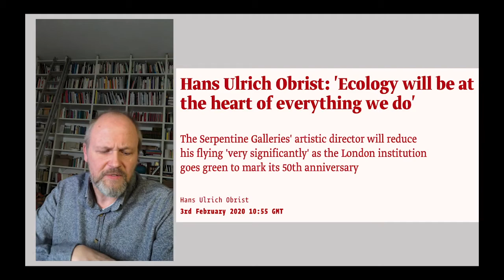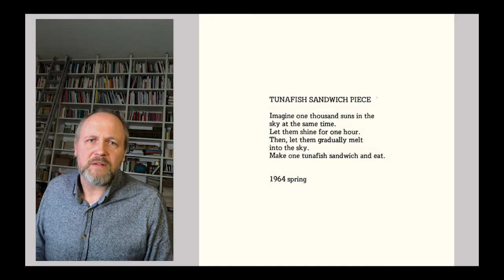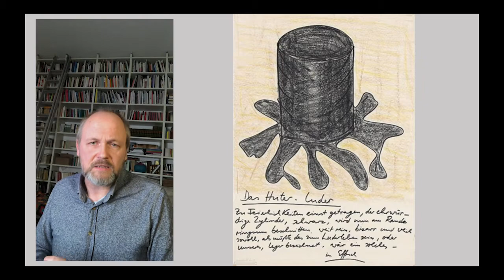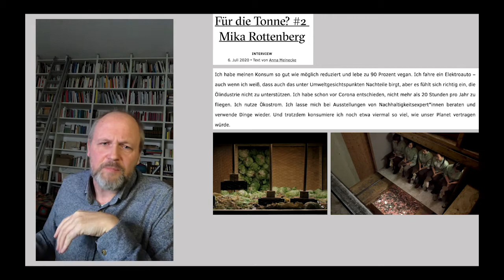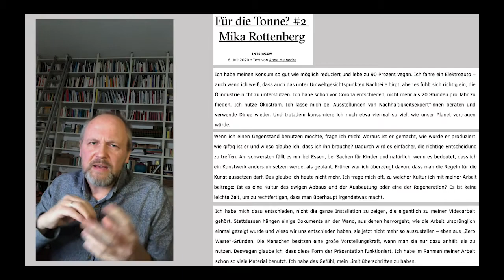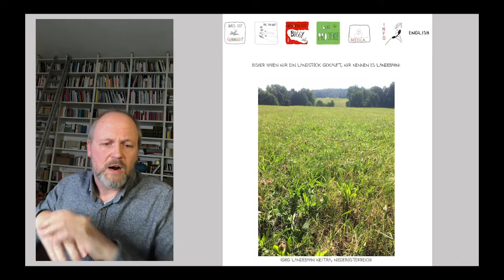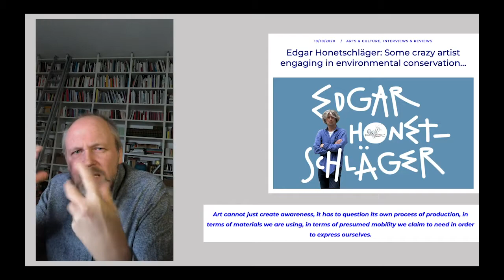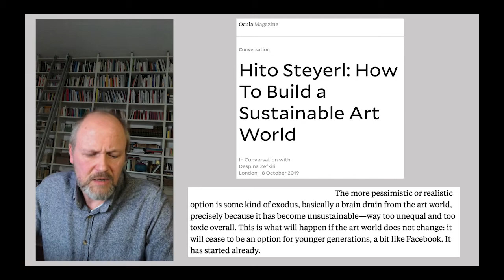*VORTRAG* Neue Werkformen, neue Ansprüche: Ausblicke auf die Kunstwelt der Zukunft(Wolfgang Ullrich)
Dass infolge der Pandemie u.a. auch Reisen nur noch eingeschränkt möglich sind, stellt gerade für große Teile des sonst sehr reisefreudigen Kunstpublikums eine einschneidende Erfahrung dar. Was aber, wenn der aktuelle Verzicht nur einen ersten Vorgeschmack auf eine Zukunft liefert, in der es vor allem aus ökologischen Gründen nicht mehr verantwortbar sein wird, zu jeder Messe, Biennale, Blockbuster-Ausstellung zu reisen?
Der Vortrag denkt über eine solche Zukunft nach, in der viel weniger gereist werden wird - und in der Formen von Kunst Konjunktur haben dürften, die ihrerseits nicht auf Transporte und aufwendige Reisen angewiesen sind. Dabei handelt es sich nicht nur um digitale Kunst, sondern vermutlich auch um Kunst, die vor allem aus dem Evozieren innerer Bilder besteht.
Einige Künstler*innen stellen sich bereits auf die sich ändernden Verhältnisse ein, andere, die auch früher schon auf die Vorstellungskraft ihres Publikums gesetzt haben, stehen vielleicht vor einem Revival und erlangen unter ökologischen Vorzeichen neue Bedeutung.

Der Vortrag wurde am 25. März 2021 auf Einladung der Prince House Gallery in Mannheim gehalten

Olafur Eliassons Post des Artikels von Rachel Campbell-Johnston („Why the eco artists need to practice what they preach“) (2019):